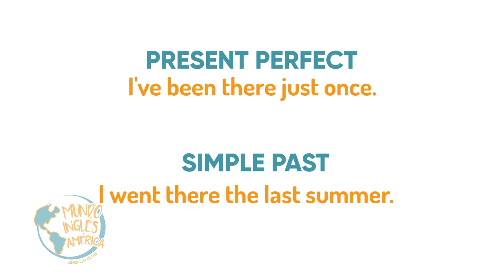A QUICK GUIDE TO: Present perfect vs simple past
We can use present perfect or simple past to tell an experience, but what are the diferences? Let´s check it  out on today's quick guide!

please open the link below to get more info!